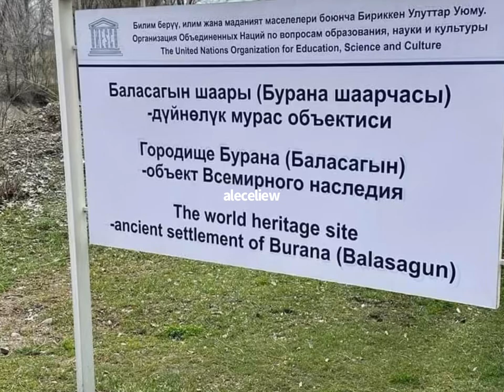Kyrgyzstan 🇰🇬 VLOG 1 | Osh bazaar